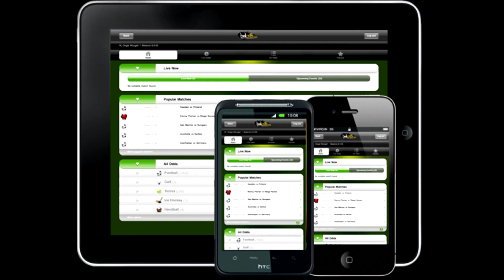FASC VISUAL SERVICES 2013